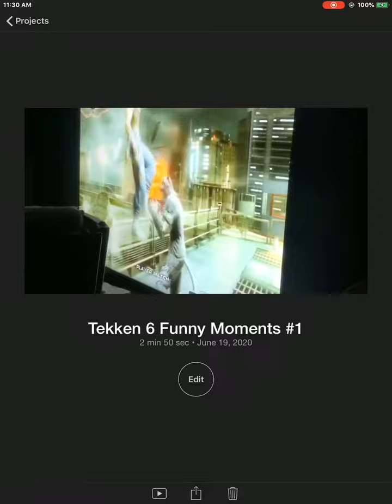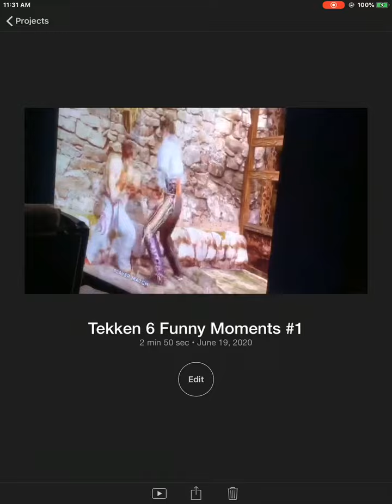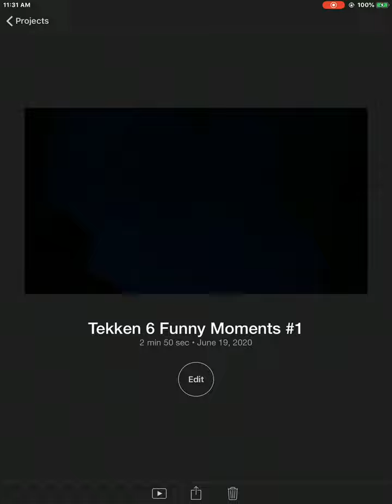My Opponents HitBox😳,WheriSat🤔-Tekken 6,Online(Funny Moments)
The Usual Nature of Tekken When i'm Playing it🤣👏👏Broken
Also, iMovie Was Having Prollems Rendering My Video(Sfx Weren't in Place)
So i Had 2Use Screen Record Again(As if You Couldn't Tell i Recorded This With My iPad in The 1st Place😅)